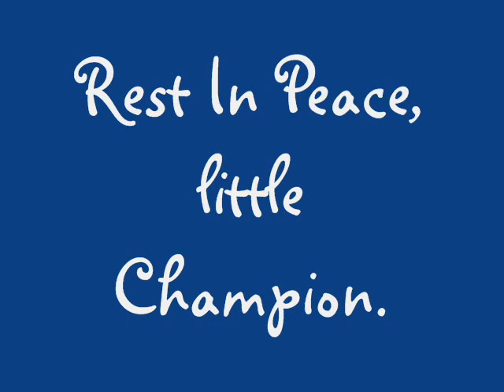Remembering Teddy O'Connor [R.I.P. Big Boy]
...will fill in soon

~Honors~